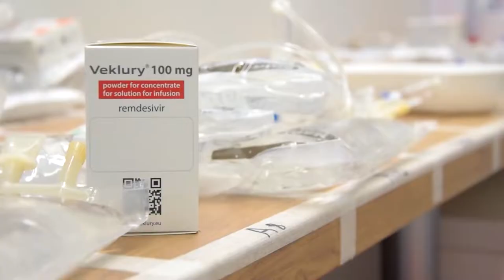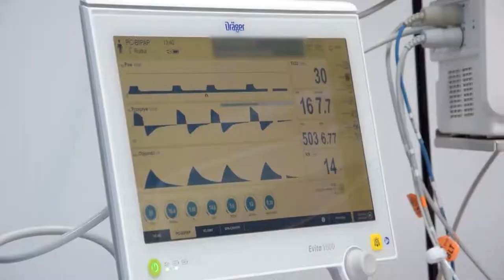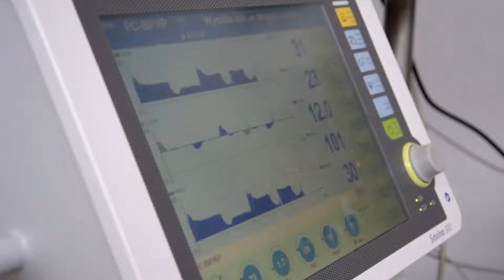Trudna sytuacja w Szpitalu Tymczasowym w Opolu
Dzisiaj Szpital Tymczasowy dysponuje jeszcze kilkoma wolnymi łóżkami. Większość pacjentów jest "niezaszczepiona" a średnia wieku osób chorych to 40-50 lat. Sytuacja zmienia się z godziny na godzine.